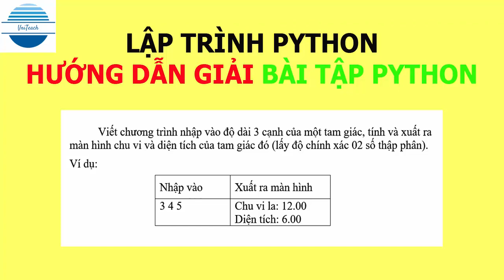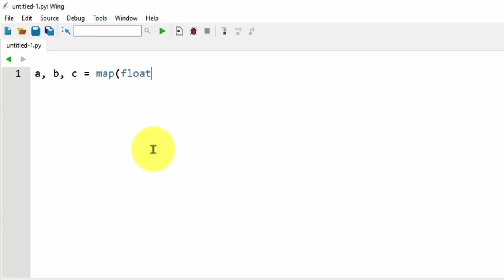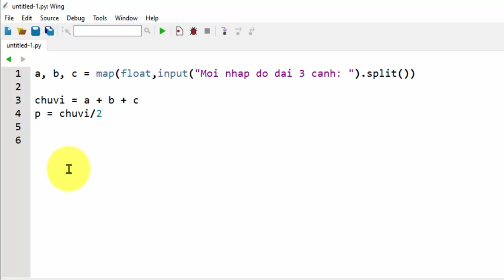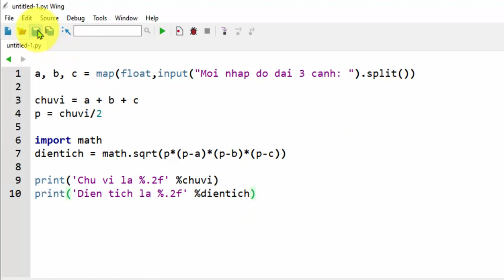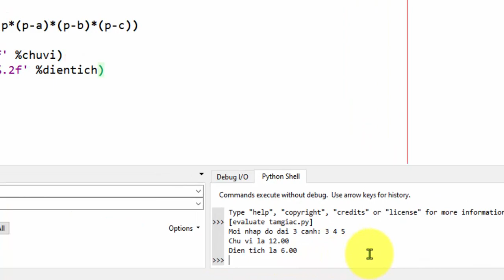Lập trình Python - Chương trình tính chu vi và diện tích tam giác bất kỳ | VniTeach Channel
Ủng hộ cho VniTeach để phát triển kênh:
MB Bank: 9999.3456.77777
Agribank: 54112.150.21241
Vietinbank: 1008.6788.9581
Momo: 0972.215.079